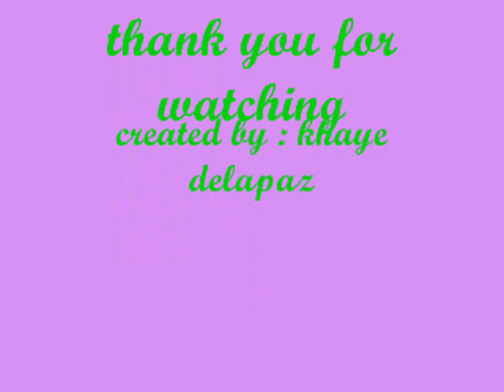II-hyacinth (2009-2010) STA.ELENA HIGH SCHOOL